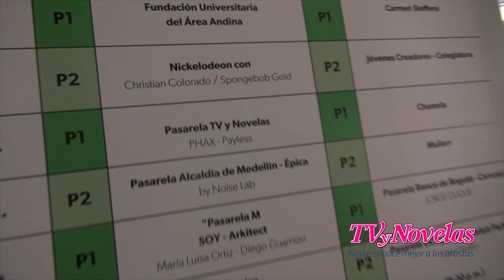¡Así vivimos nuestra pasarela en ColombiaModa 2017!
Un ramillete de mujeres hermosas estableció la ley y el orden en ColombiaModa 2017. En vestido de baño, sonrientes e inspiradoras, posaron para las cámaras de diferentes medios mientras el fucsia se hacía protagonista.